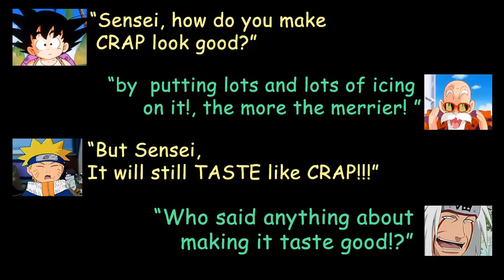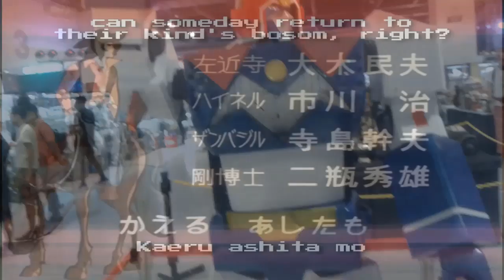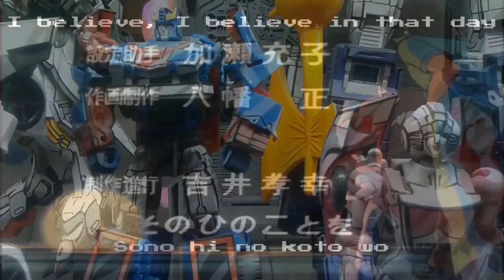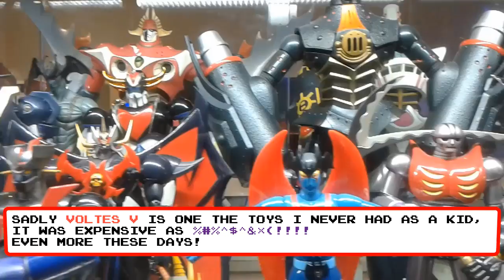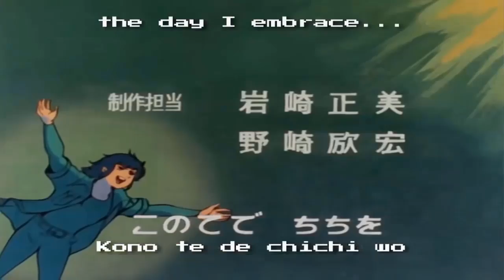MGS V | A Quiet Search - TOYCON PH 2017 / METAL GEAR 30th Anniversary (HD)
"A Quiet Search"
METAL GEAR 30th Anniversary

This video has been long overdue and overcooked, I've been busy putting this all together. I didn't even notice that Metal Gear has celebrated it's 30th year Anniversary. Not until a friend shared his tweet about it on Facebook.

Sorry for the Crazy camera work I was tired from the travel and had no place to sit.  I could have taken more better pictures, but I was just using my phone and it just run of battery.

Thankfully the other people came in more prepared and shared their photos with me.

I'll get back to my regular FOB videos, now this is finally done.